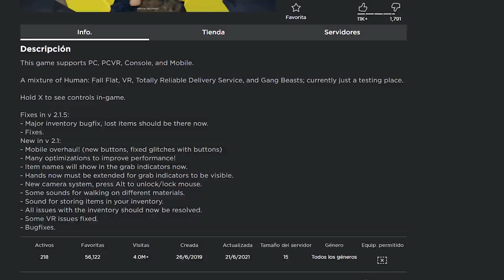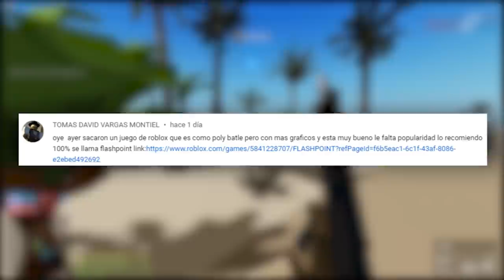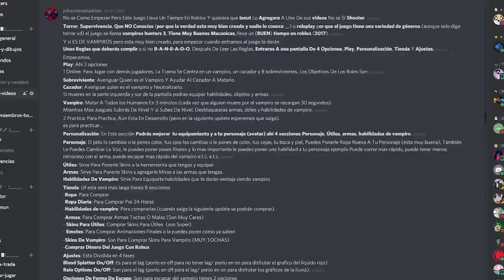5 JUEGOS RECOMENDADOS POR SUSCRIPTORES 😎🎉 | TOP 5 Roblox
5 JUEGOS RECOMENDADOS POR SUSCRIPTORES 😎🎉 | TOP 5 Roblox

0:00 Intro
0:22 Introducción del vídeo
1:09 Número 5
2:42 Número 4
4:09 Número 3
5:21 Número 2
6:45 Número 1
8:31 Agradecimiento a los miembros y despedida
9:03 Outro
9:14 Outro (Top Comentario)